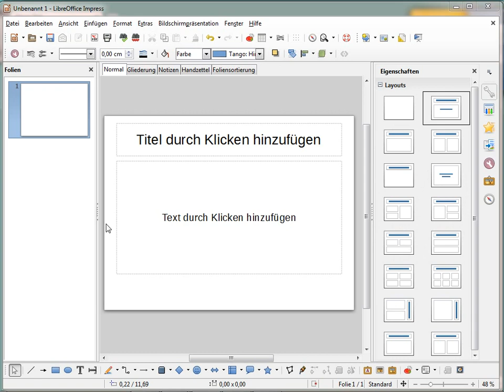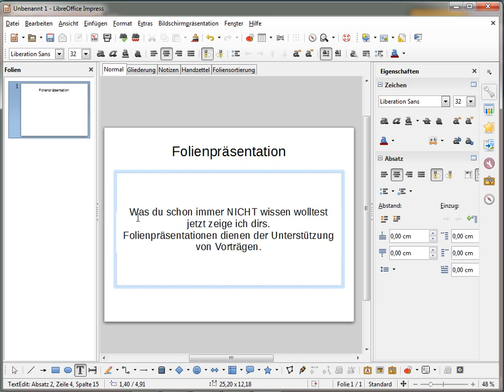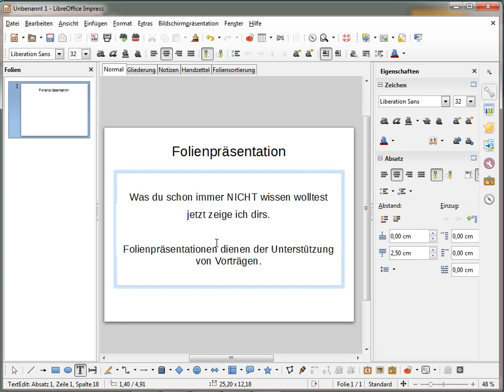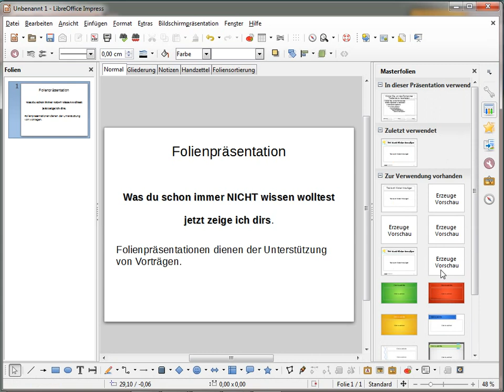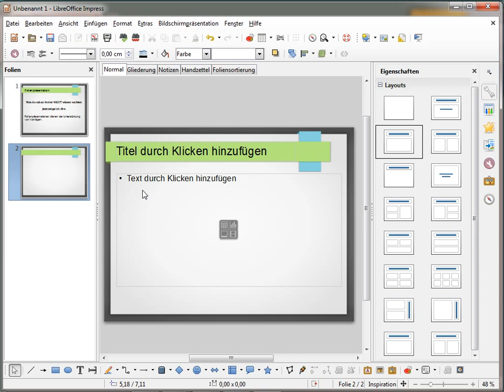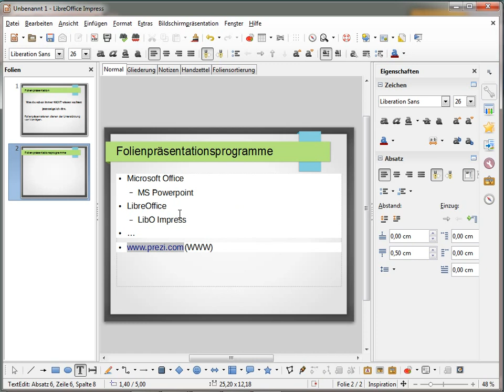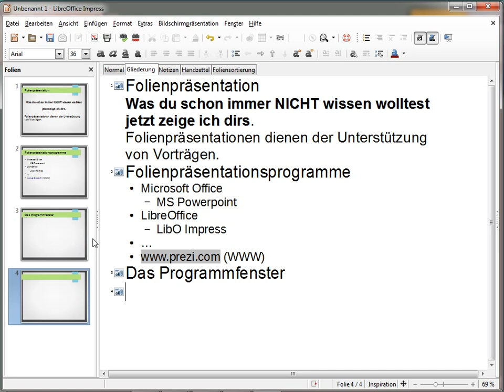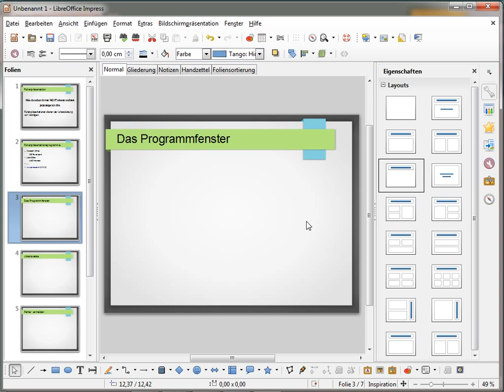FP03 Folienpräsentation - Arbeiten mit Grafikobjekten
Folienpräsentation LibreOffice Impress Teil 3
Folien weiter mit Inhalten füllen, z.B. mit graphischen Elementen.